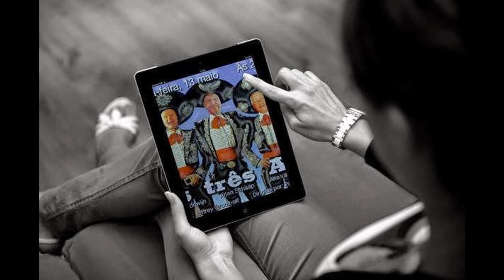Het bel-uurtje" Voor het schapen gaan." op PAJARAFM!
Het is weer tijd voor het bel-uurtje "Voor het schapen gaan." met DJ Schaap! Het komende uur kunt u DJ Schaap weer van alles vragen over de zoektocht naar het beloofde land van kaptijn Arie en zijn bemanning. BEL 0900 PAJARAFM OF SMS SCHAAPVERTELD NAAR 13.5!